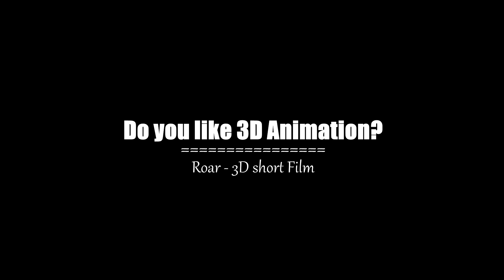Free Intro Template - Epic Opener Sony Vegas Pro